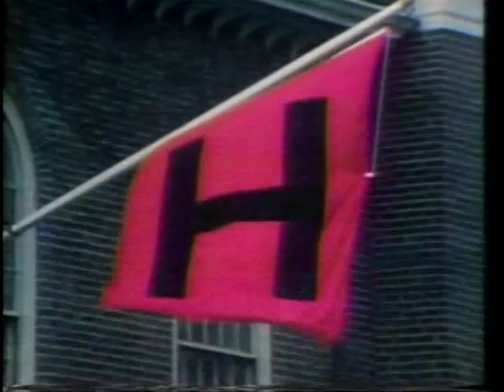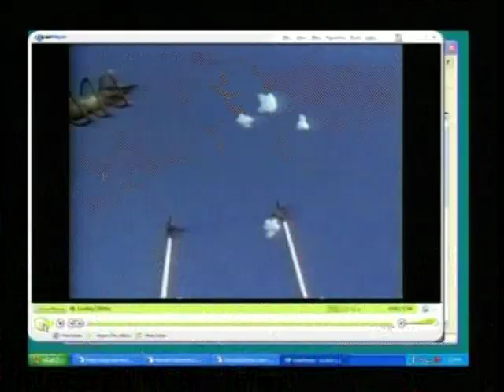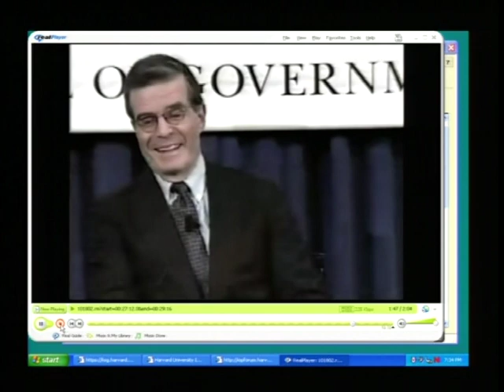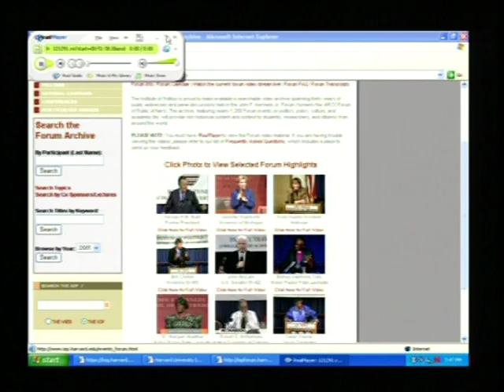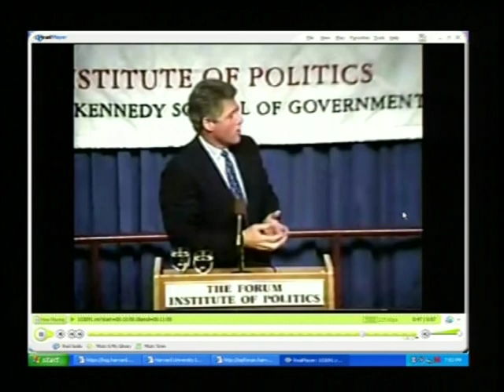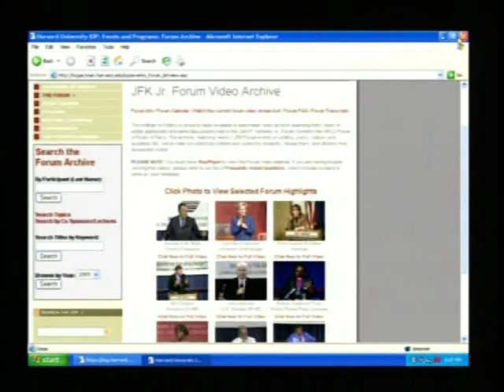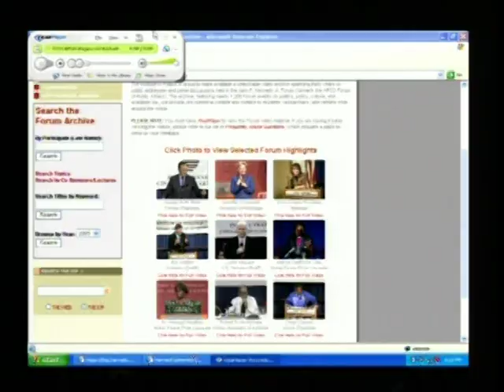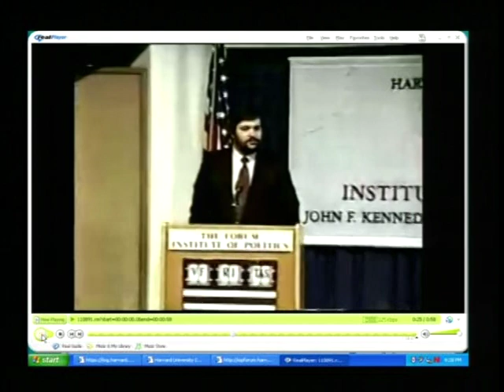Forum Archive Celebration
Date: Tuesday, January 31, 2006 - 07:00PM